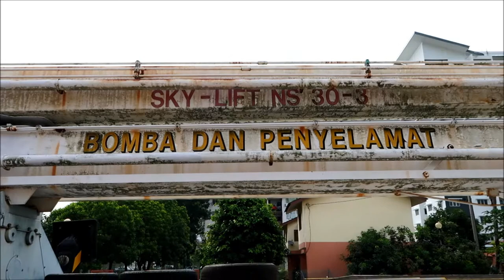I Saw An Awesome Antique Firetruck!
Upon visiting the Fire Department for some work related matters, I saw this rare vintage firetruck which was very, very old and decided to vlog about it. Later, after work, I went to the Ramadhan Bazaar to buy some dinner.